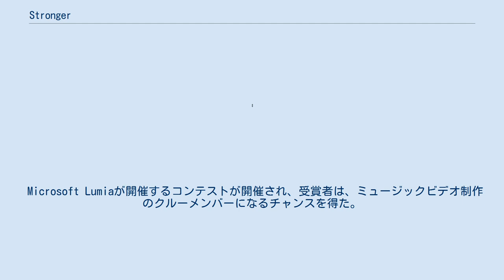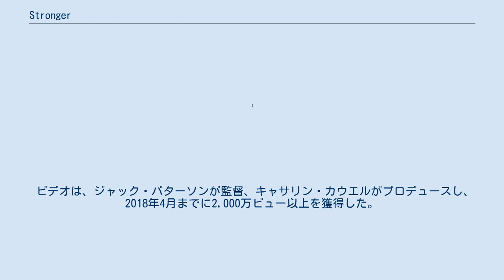Stronger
アトランティック・レコードのシングル
" Stronger "は英国のエレクトロニックグループ、 Clean Banditの曲で、 クレジットには入っていないが、Alex Newellと、Sharna Bass（Clean Banditの曲 " Extraordinary "のヴォーカルを歌っている）の兄弟Sean Bassがヴォーカルを担当する。
 最初は2014年11月22日にリリースされ、クレジットには入っていないが、Years＆YearsのリードシンガーOlly Alexanderがヴォーカルを担当している。
 その歌はその後再録音され、2015年4月19日にシングルとしてリリースされた それはアメリカのエレクトリックデュオVindataによってもリミックスされた。
 Microsoft Lumiaが開催するコンテストが開催され、受賞者は、ミュージックビデオ制作のクルーメンバーになるチャンスを得た。
 勝者は "Lekko Stronniczy"のWlodek MarkowiczとKarol Paciorekだった。
 そのビデオは、 2015年3月11日にリリースされ、マイクロソフト・Wlodek Markowicz・Karol Paciorekのコラボレーションで、携帯電話のマイクロソフトLumiaを使ったバレットタイム効果を取り入れていた。
曲にあわせて歌って踊るバスの運転手を主役にして、他にもClean Banditや、ダンスグループのダンス（バレットタイム効果を使用）を混ぜ合わせた。
 ビデオは、ジャック・パターソンが監督、キャサリン・カウエルがプロデュースし、 2018年4月までに2,000万ビュー以上を獲得した。
 Template:Clean Bandit